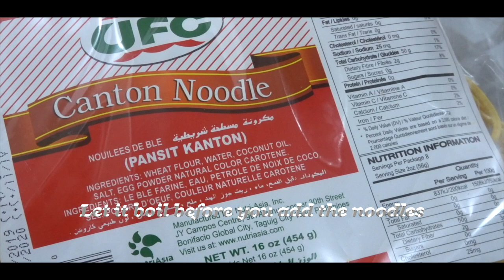STIR FRY NOODLES SIMPLE AND EASY RECIPE (PANSIT KANTON)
STIR FRY NOODLES ( PANSIT KANTON
500 grms pandit kanton
150 grms pork cut into bite size
150 grms shrimps
1/2 of the medium size cabbage
100 grms short beans
1 medium size carrots
2 stalk of celery
100 grms of snow peas
4 cloves of garlic
1 small size onion
4 tbsp of soya sauce
3 cups of chicken stock
oil
salt and pepper to taste
sound track, WELCOME By: ANNO DOMINI BEATS